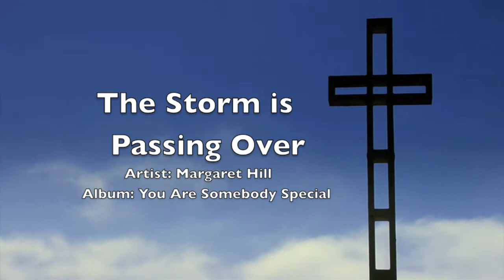The Storm is Passing Over - Evangelist Margaret Robinson